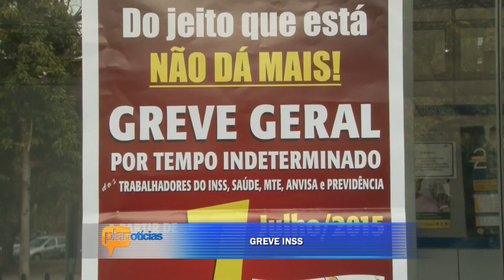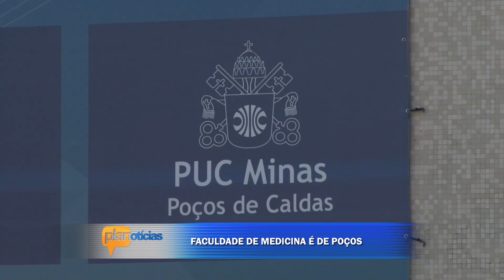RESUMÃO DA SEMANA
Veja tudo o que foi destaque durante esta semana no Plan Notícias.